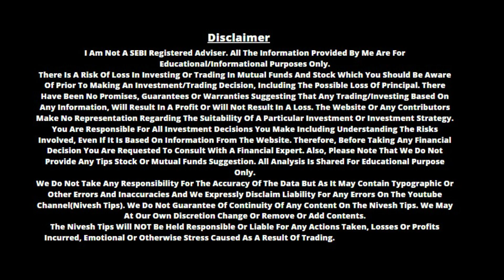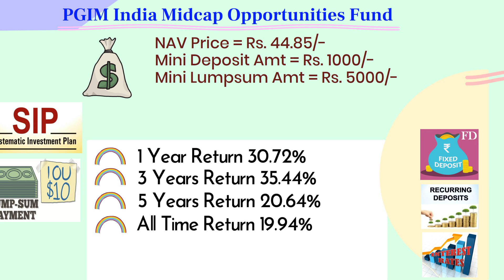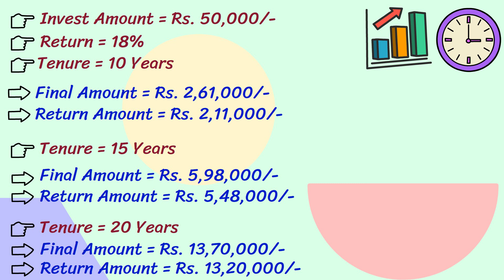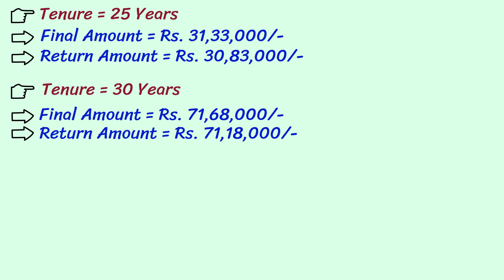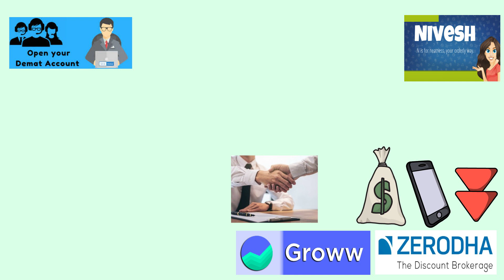BEST FUND SCHEME || जमा करें नगद 50000/- रु। पाएं नगद 64,00,000/- रु | PGIM INDIA MIDCAP FUND REVIEW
✔️Mutual Funds निवेश SIP के लिए GROWW APP में ऑनलाइन खाता खोलें - Nippon India Growth Fund

 ✔️ Mutual Funds  & Share Market में निवेश के लिए ZERODHA में ONLINE Account खोलें -

Best Videos :
✅ SBI SIP जो देता है HIGH रिटर्न At 15% || साथ में सुरक्षित भी || SBI बेस्ट FUND रिटर्न 2021 SBI NIFTY

✅ ICICI Pru रिटर्न 55%(1 Year) || FDऔर RD से आधे समय में पैसा डबल || ICICI Pru Best Plan

✅ HDFC बेस्ट फण्ड For Future || ₹1 लाख जमा करने पर ऐसे बनेंगे ₹66,21,177 || HDFC Mutual Funds Scheme

" दोस्तों अगर आप भी निवेश करना चाहते है म्यूच्यूअल फण्ड में और चुनना चाहते है बेस्ट प्लान तो ये वीडियो आपके लिए है. निवेश से  निवेश को समझना बहुत जरूरी है।  इस वीडियो में हम  pgim india midcap opportunities fund (PGIM Mutual Fund) के बारे में बात करेंगे।  इस फण्ड का पूरा एनालिसिस करेंगे और देखेंगे के अलग अलग टाइम पीरियड में इस फण्ड ने कितना रिटर्न दिया है। और आगे आने वाले टाइम ये हमे कितना रिटर्न दे सकता है। म्यूच्यूअल फण्ड शेयर मार्किट से जुड़े होते है  म्यूच्यूअल फण्ड के अंदर रिस्क और रिटर्न दोनों हाई होते है तो भले ही आप pgim india midcap opportunities fund (PGIM Mutual Fund)  के अंदर पैसा निवेश करें या किसी और फण्ड के पहले खुद से भी अच्छे से रिसर्च करें और किसी फाइनेंसियल एडवाइजर से सलाह जरूर लें उसके बाद pgim india midcap opportunities fund (PGIM Mutual Fund)  में या किसी और फण्ड निवेश करें। थैंक्स "

✅Reliance के इस फण्ड ने  दिया है 78% रिटर्न 1 साल में | हो जाओगे मालामाल | Nippon India Growth Fund

✅Axis की ये स्कीम करेगी आपको मालामाल || 1 साल में 67% रिटर्न⚫FD से 3 गुना रिटर्न Axis Mutual Fund

✅TATA बेस्ट FUND स्कीम || ₹50,000 रु एक साथ जमा करके ऐसे पाये ₹55,53,233 रु की नगद राशि NIVESH IDEA

✅मात्र 2000 रु हर माह दें SBI SIP में, फिर पाएं 40 लाख रूपये एक साथ || Best Investment Plan in SBI

pgim india midcap opportunities fund review,
pgim india midcap opportunities fund direct growth,
pgim india midcap opportunities fund direct growth review.
pgim india midcap opportunities fund vs axis midcap.
pgim india midcap opportunities fund review tamil.
pgim india midcap opportunities fund review in telugu.
pgim india midcap opportunities fund review malayalam.
pgim india mutual fund.